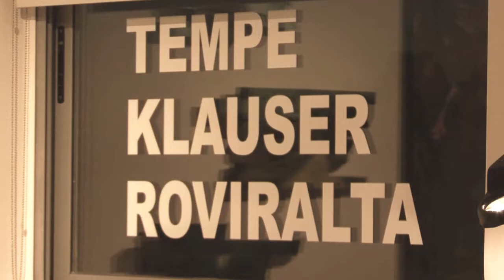David klauser en Ambos Mundos, Estilo Pilar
AMBOSMUNDOS cuenta con un atractivo portfolio de artistas plasticos y una estructura que gestiona acciones de carácter cultural.
Utilizamos el concepto de Fondo de Arte como modo de trabajo, buscando la sustentabilidad del los artistas mediante nuevas alternativas de exposición, comunicación y comercialización.
Catalogamos el arte como un canal o lenguaje capaz de transmitir y despertar sensac...iones, en donde la obra concretamente evoca un vínculo único con quien se siente atraído por ella.
Es nuestro objetivo diario crear esos momentos de intercambio, con el apoyo a la producción de obra y la difusión de proyectos artísticos. Acercando el arte emergente y el ya consolidado entre sí. Estimulando el encuentro e incorporando a un público ávido de buenas propuestas.

Espacio de Arte/Galería/Trastienda
Pintura / Dibujo / Ilustración / Grabado / Escultura
Ensambles / Instalaciones / Deco

EUGENIA CHOREN . EDUARDO M. SAUBIDET